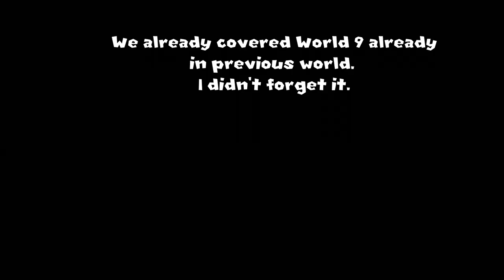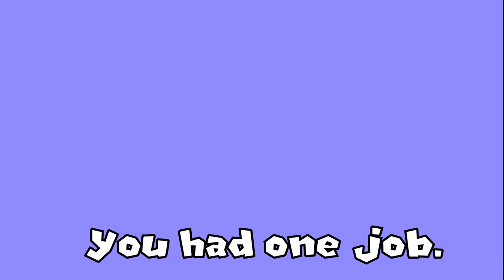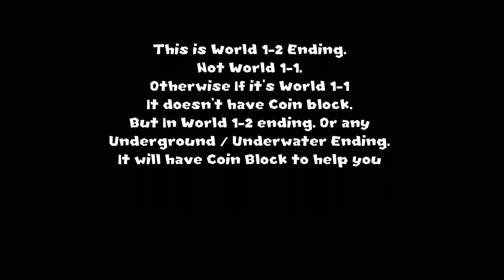Starman3 | Super Mario Bros Lost Levels | Episode 5: Special Worlds!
Hello Everyone, It's Starman3 here. We're looking at Special Worlds in Super Mario Bros Lost Levels. to get secret worlds, You have to beat it like 8 times! Hold A to Start. So Now. Let's get into it!

=Credits=
Intro:
cdrom1019
End Card:
Starman3
Logos:
Starman3 - (Starman3 and StormStrikerSX9)
Cdrom1019 - (MickeyMario64)